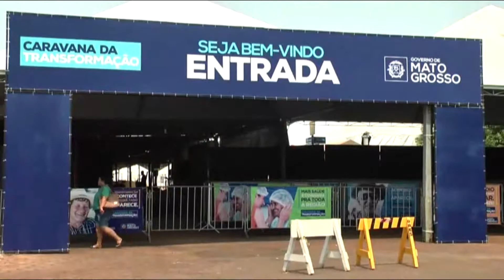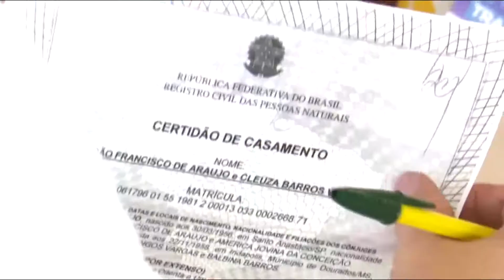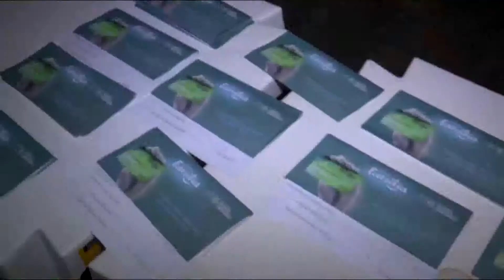Governo em Ação CARAVANA DA TRANSFORMAÇÃO Resultados comprovam a importância das ações do Governo